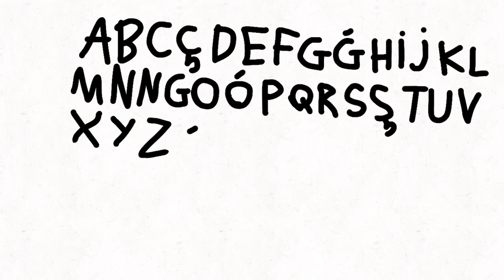🇺🇿Uzbek Alphabet Song🇺🇿 (Made on Animation)